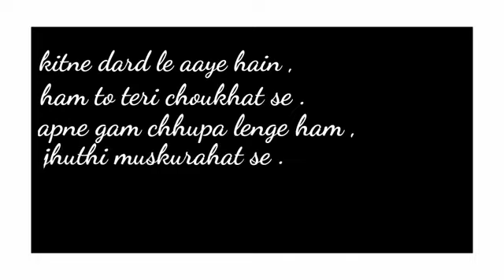Khuda aur mohabbat status with lyrics 🔥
kitne dard le aaye hain 😭